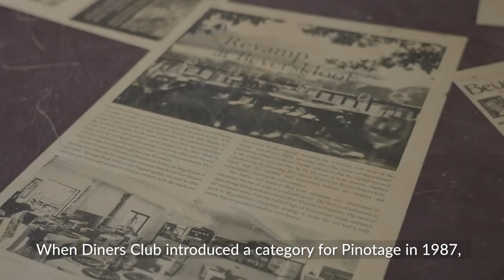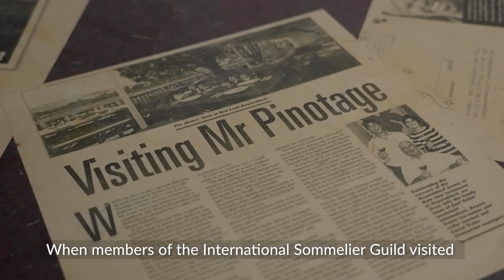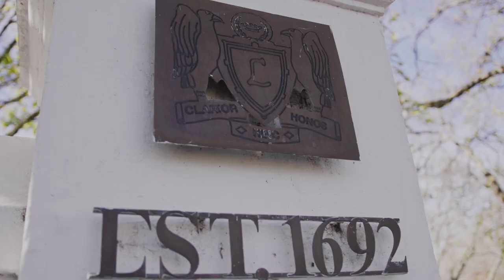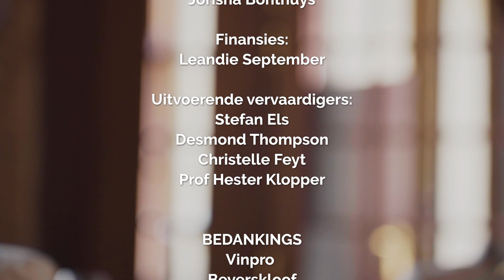Die Storie van Pinotage / The Story of Pinotage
Die Storie van Pinotage
Stellenbosch is bekend vir pryswenner-wyne, veral Pinotage, ’n eg-Suid-Afrikaanse kultivar wat ná ’n nederige begin internasionale wynkenners oorrompel het. Vicky Davis volg die pad van Pinotage deur die dekades.

The Story of Pinotage
Stellenbosch is known for award-winning wines, especially Pinotage, a unique South African cultivar that has overwhelmed international wine connoisseurs after humble beginnings. Vicky Davis follows the path of Pinotage through the decades.